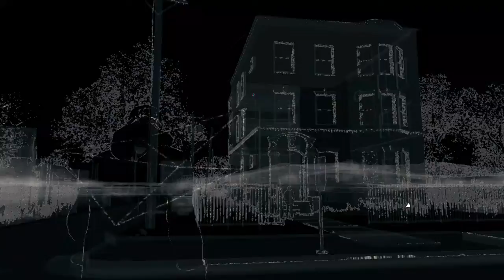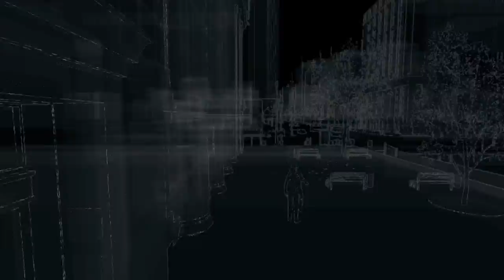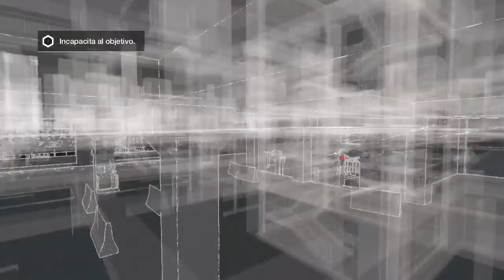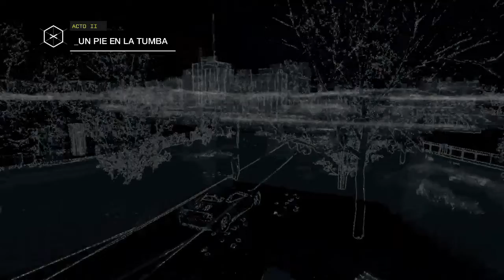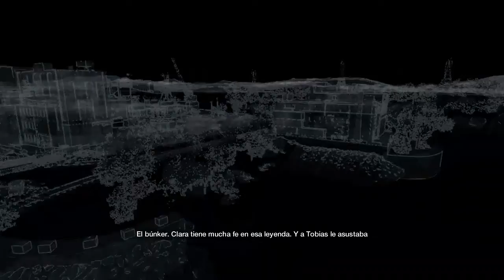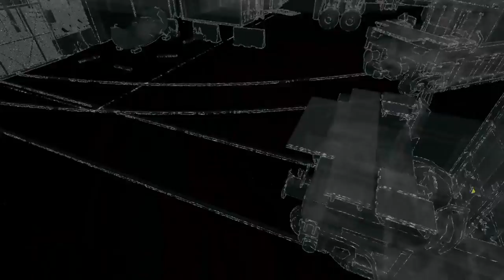Watch Dogs Español Parte 09 Un Punto Vacio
Aiden conoce a un sujeto (Tovias) que le ayuda a entrar a una vieja instalación de BLUME para encontrar a su hermana y a los responsables de su secuestro.